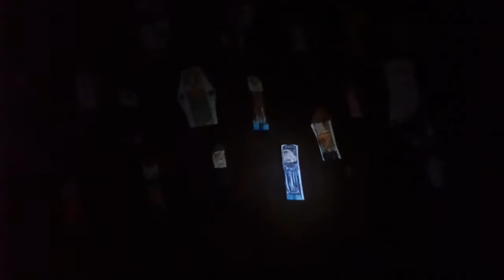The Clinton And Canton Movie Part 2193 (2019)